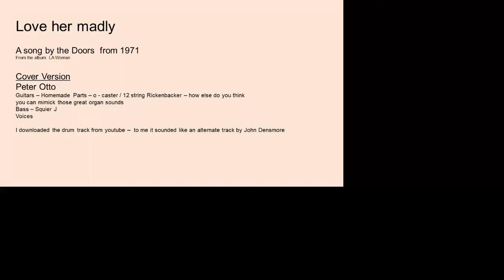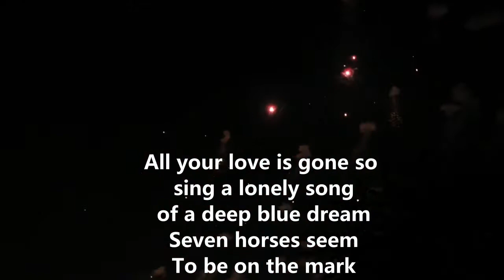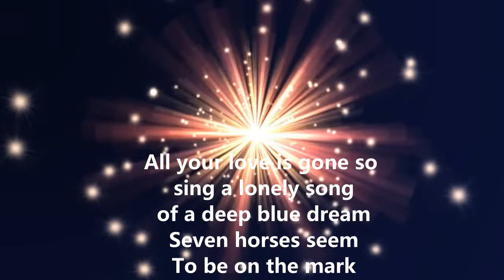Dont you love her - A song by the Doors - released 1971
Cover Version by Peter Otto